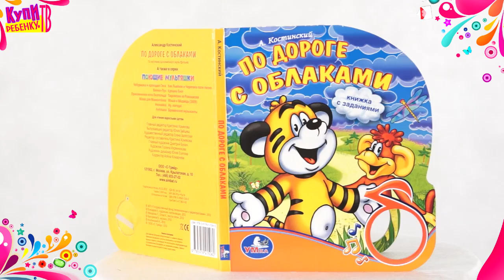По дороге с облаками Книжка с заданиями 15060)